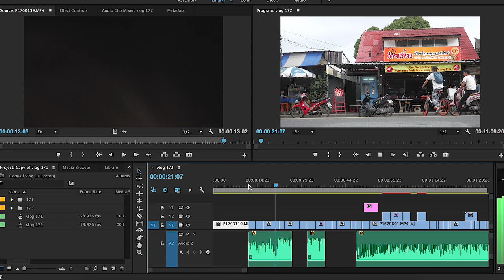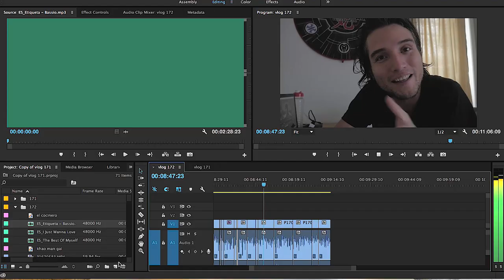CHIANG MAI, TAILANDIA: 8 PLATOS QUE DEBES COMER | PARTE 2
SNP: @hurrunaga

Comida de Chiang Mai, Tailandia

Segunda parte de mi aventura gastrónomica en Chiang Mai, hoy los llevo a comer la sopa más rica -quizá- del planeta tierra Tom Yum, la famosa Pad Thai, y uno de los placeres más ricos de Tailandia, Khao Man Gai. ¡Espero que disfruten el episodio de hoy!

TBP